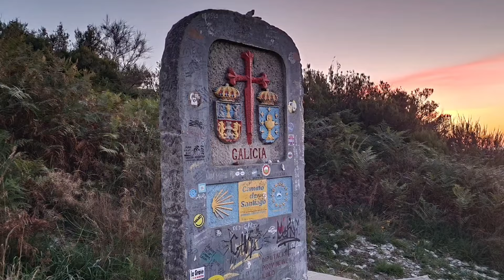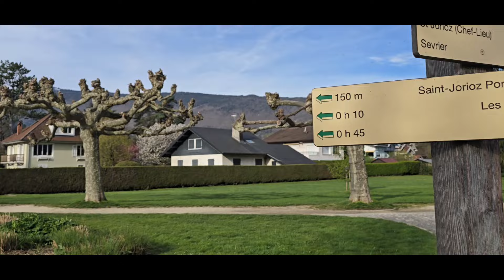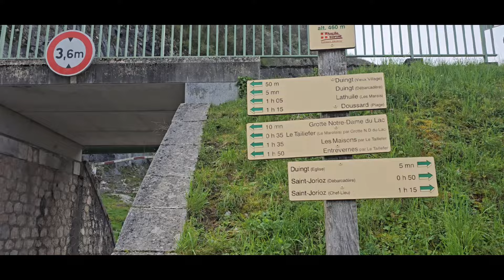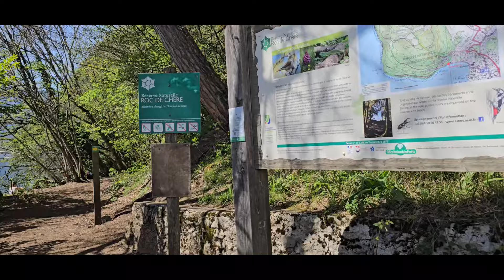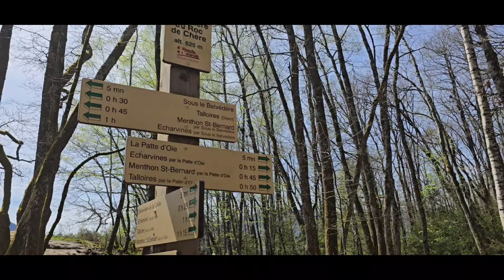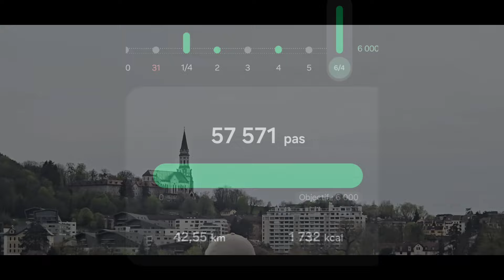Le tour du Lac d'Annecy à pied!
Voilà  le tour du lac d'Annecy à pied!
42 kms tout de même !
Des belles portions au plus près du lac dans des endroits préservés et passage par le Roc de Chère.
Survol du lac en parapente il y a quelques années  un moment suspendu, c'est le cas de le dire!